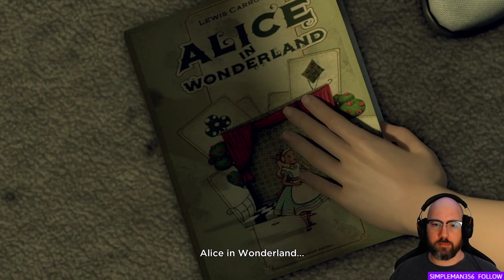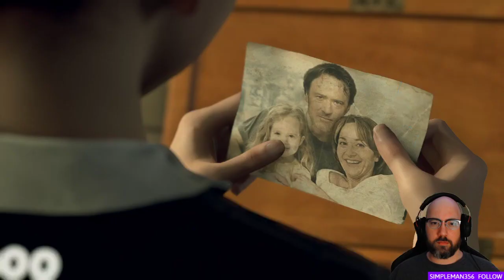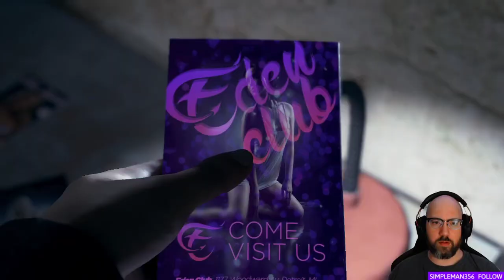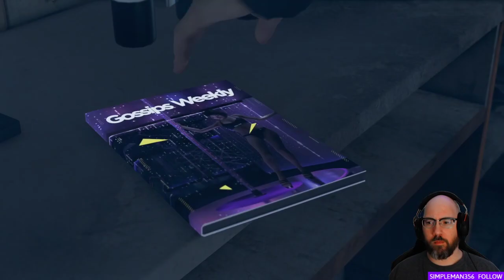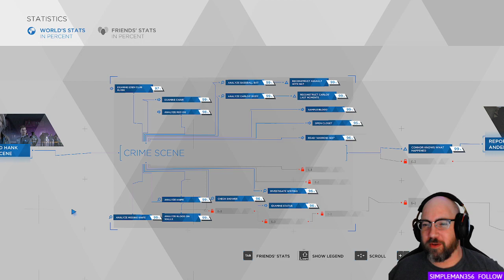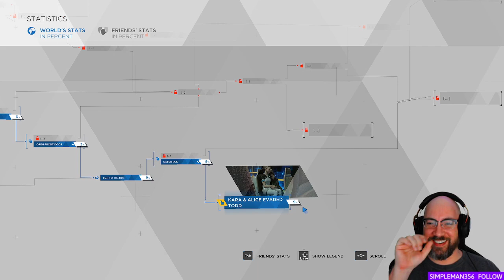Let's Play: Detroit: Become Human (002)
Second (002) episode in my "Detroit: Become Human" video series. This video covers me footage of my live streaming 'Let's Play' for this game from a few days ago.